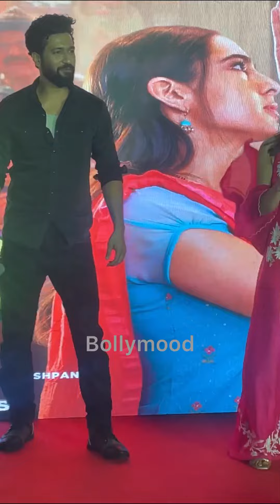Sara Ali Khan Cute Moments With Vicky Kaushal At Zara Hakte Zara Bachke Song Launch